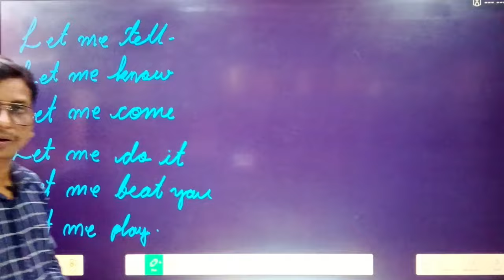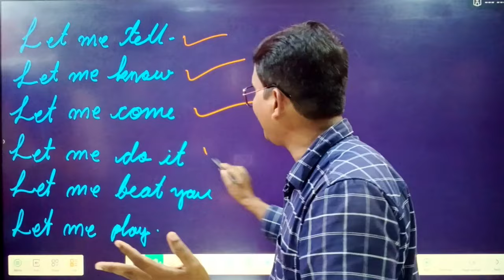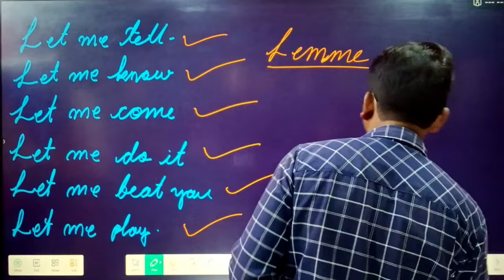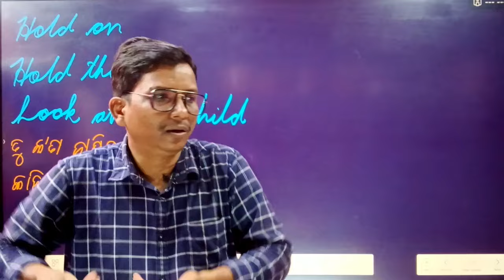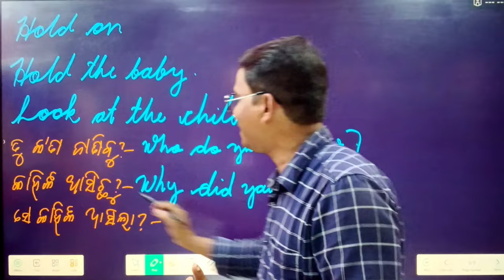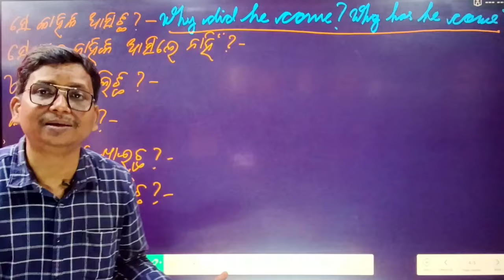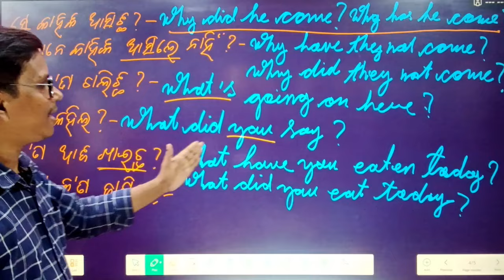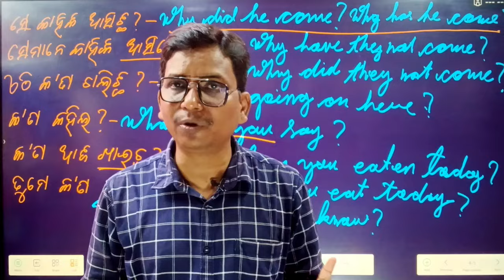ପାଠ ନ ପଢ଼ିଥିଲେ ଇଂରାଜୀ ଏମିତି କହିବାକୁ ଶିଖ। without learn English how to speak English?